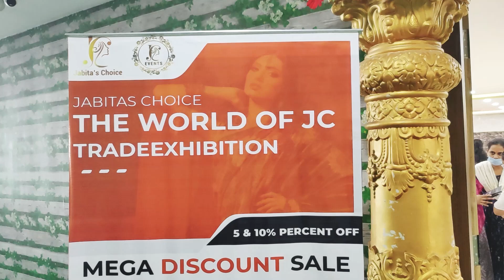Pure Silk Kota Sarees దసరా పండుగ స్పెషల్ సాఫ్ట్ క్రేప్ ,, చినియా పట్టుశారీస్ చాలా బాగున్నాయి